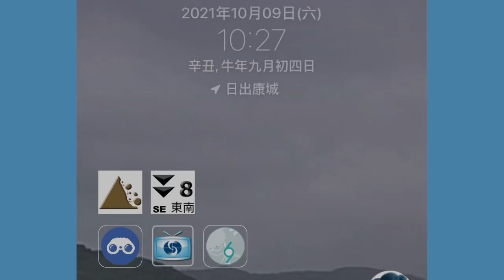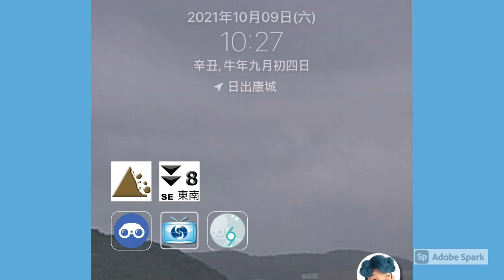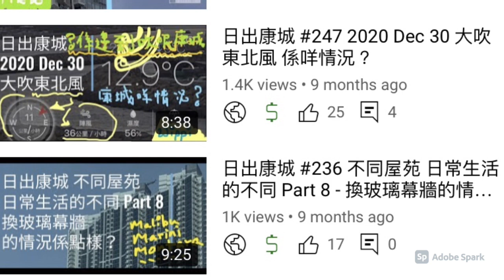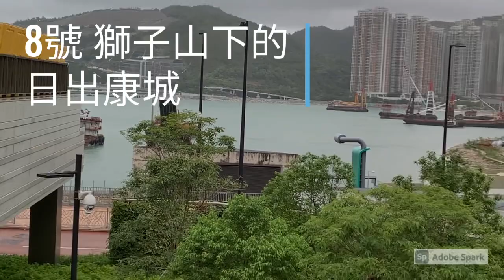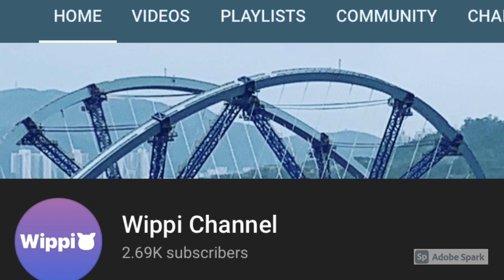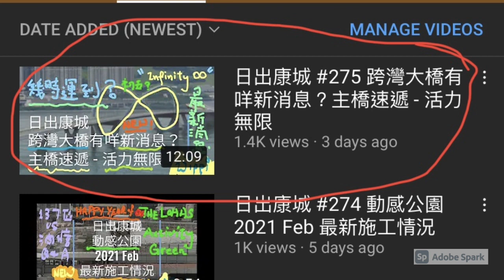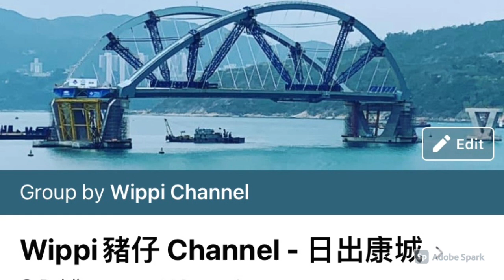日出康城 #443 8號風球 獅子山下的 日出康城 邊度大風、邊度冇風、跨灣大橋又咩環境？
日出康城 #562 小犬 突然加強變8號風球日出康城  最新情況 2023 Oct8 上午 特別留意7x27通路出入安全

日出康城 #443 8號 獅子山下的 日出康城 邊度大風、邊度冇風、跨灣大橋又咩環境？

日出康城 #174 不同屋苑 日常生活的不同 Part 6 - 要幾耐行到康城港鐵站？一至十三期 全部討論吓 LP6 Marini Sea To Sky Montara

日出康城 #165 不同屋苑 不同日常生活 Part 5 行幾耐 幾遠 先到商場？ 邊個位置在雨天要留意？ 1 至13期 全部一次過分享討論吓

日出康城 #148 不同屋苑 不同日常生活 Part 4C 玻璃幕牆的潮流 Malibu vs 緻藍天;  Marini vs LP6, Sea To Sky

日出康城 #147 不同屋苑 不同日常生活 Part 4B 玻璃幕牆的潮流 Malibu vs 緻藍天； LP6 vs Marini

日出康城 #146 不同屋苑 不同的日常生活 Part 4A - 玻璃幕牆  Malibu vs 緻藍天 ; Montara vs 首都; Marini vs Sea To Sky

日出康城 #129 不同屋苑 有咩唔同? Part 3 在強台風襲港時 邊個屋苑方向 比較食風？重有冇咩備防方法? Sea To Sky, LP6, Marini, 領都 領峯 領凱

日出康城 #123 不同屋苑的生活有咩不同 ？ Part 2 領都 領峯 領凱 首都 緻藍天 vs LP6 Marini Malibu Wings at Sea

日出康城 #121 不同屋苑的日常生活 有分別？ part 1:  Malibu vs 緻藍天?  領峯 vs 晉海 Wings at Sea?  The Capitol vs LP6??

日出康城 (99) 最新特別消息 東邊平台 Malibu 緻藍天 在大風大雨 行雷閃電 情況 the raining day in LOHAS Park on 2-Sep 2020

日出康城 (71) Montara Marini Sea To Sky 在打風前後的分別 8⃣️號風球 吹哪一邊影響大D？

日出康城 (70) 8號風球的上午 最新消息 8月19號 9.00am 大家樂 惠康 未開 可能要等多一陣